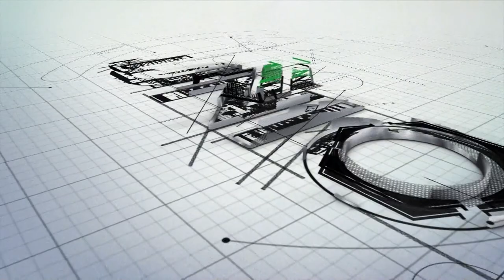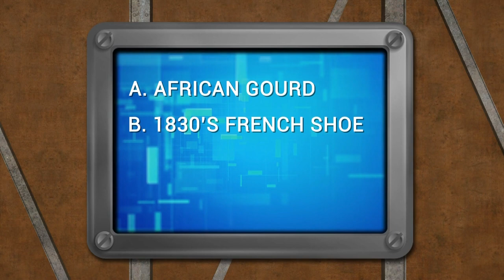Building a World-Class Huss & Dalton Guitar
Guitar building at its finest.   Enjoy music from Huss & Dalton and the Honey Dewdrops.  Experience every step in the building of a world-class Huss & Dalton guitar from choosing the wood - to tuning the strings in Staunton Virginia.